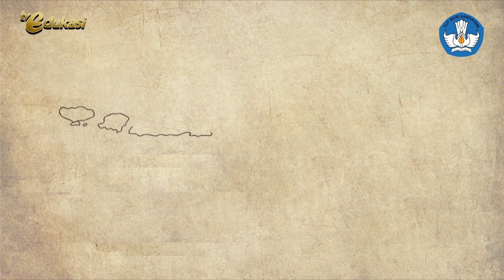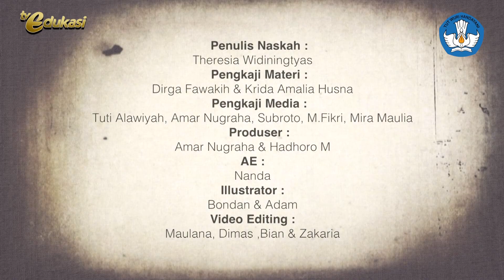Karikatur Sejarah | I Gusti Ketut Pudja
I Gusti Ketut Pudja adalah Gubernur Pertama Sunda Kecil (Bali, NTT, dan NTB). Ia ikut serta dalam perumusan negara Indonesia melalui Panitia Persiapan Kemerdekaan Indonesia mewakili Sunda Kecil. Ia juga turut hadir dalam perumusan proklamasi kemerdekaan yang diselenggarakan di rumah Laksamana Maeda.